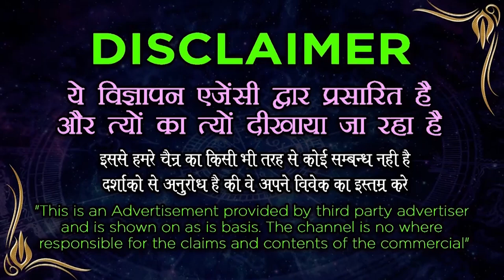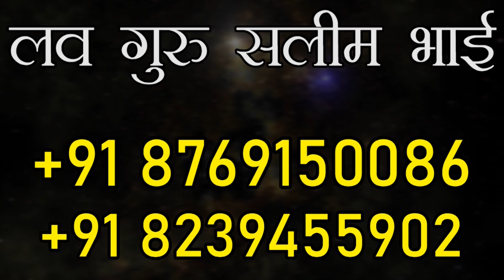मन में नाम सोचकर सम्भोग वशीकरण || Bina Mantra Ke sambhog Vashikaran